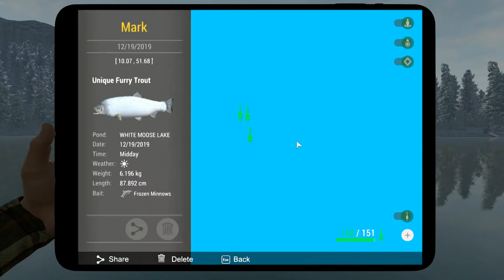The Salmon Harness Missions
Misiune de craciun